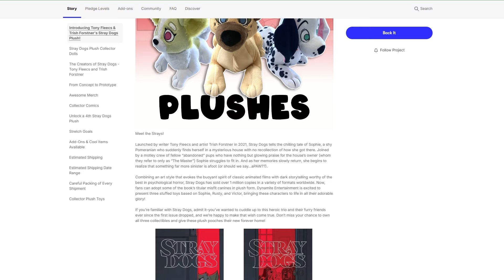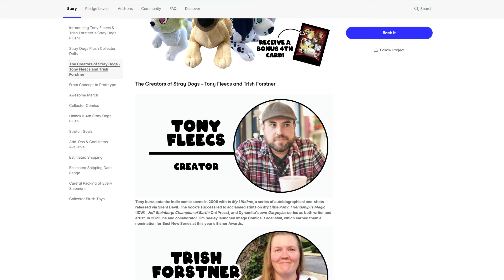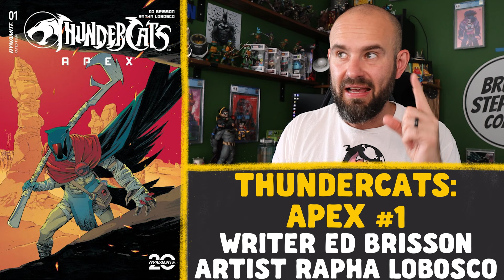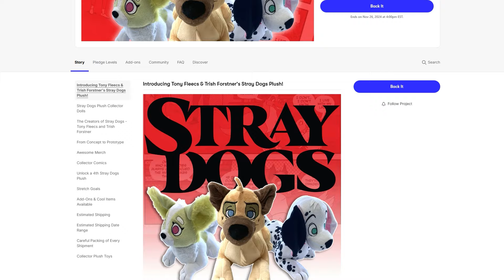FINAL ORDER CUT OFF HIGHLIGHTS & SPEC for 11/11 of 2024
Bruce and Stephanie Comic's Discord Server

We are going to cover comic book speculation and recommendations for Final Order Cut Off of 11/11/24.

Chapters:
0:00 Intro
3:30 FOC Cover Lover Picks
15:11 Recommendations to Read
27:02 Outro